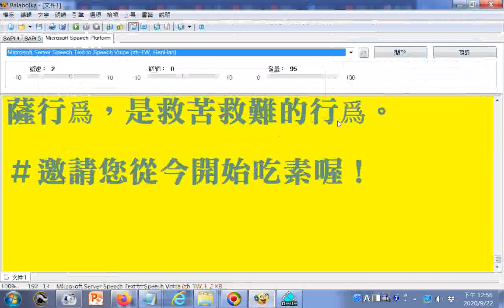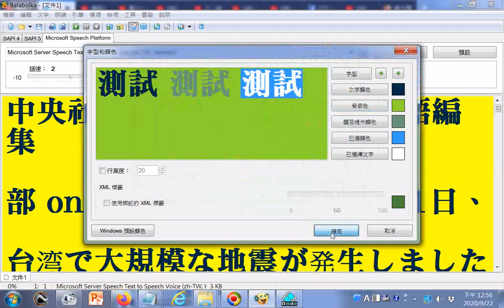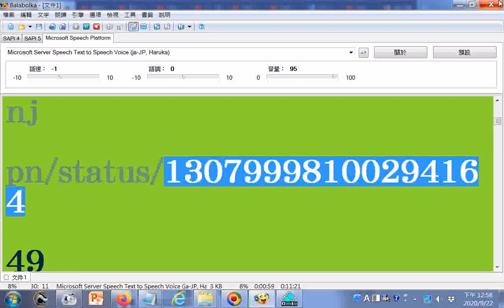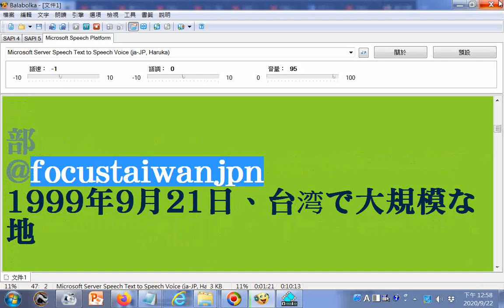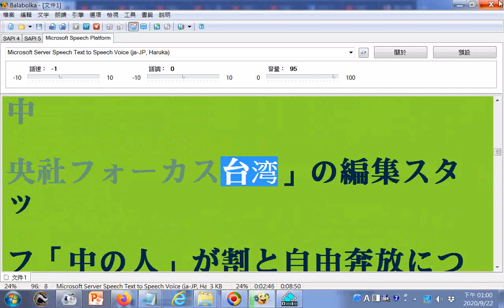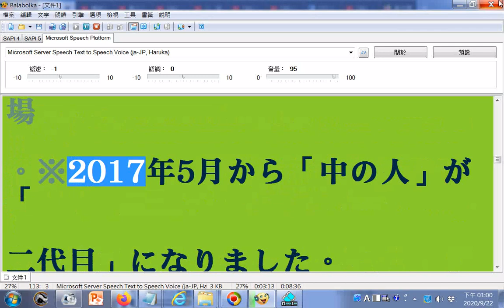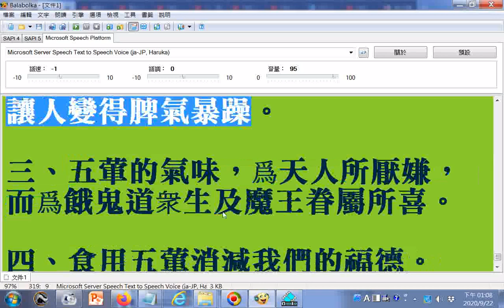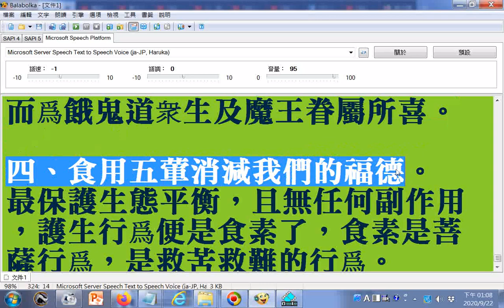中央社：フォーカス台湾日本語編集部 on Twitter '1999年9月21日、台湾で大規模な地震が発生しました。中央社では当時と20年後の写真の対比をまと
20200823世界疫情參考網址 筆者附錄: 現今道劫並降，揚道於世化劫殃，有求孔孟聖道三寶心法就不枉費今生來世間。世間財世間用--生不帶來，死不帶去，或是給以後不相識的人用，但是得三寶心法卻能帶著走，在世能逢凶化吉、躲劫避難、改變命運，壽終能超生了死，離苦得樂，智者切莫入寶山而空手回。